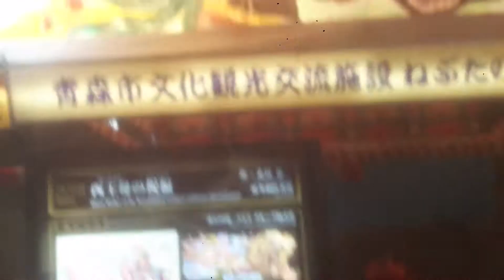ねぶたの家ワラッセで仮想ねぶた祭り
2019年7月14日(日)撮影
青森駅からすぐのねぶたの家ワラッセにて撮影